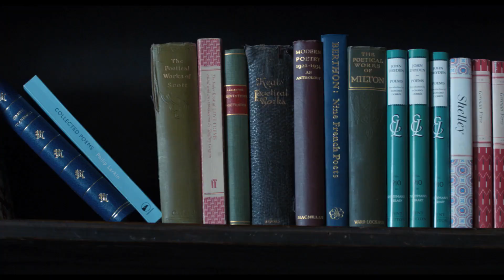La Librería ( The Bookshop ) - Trailer español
Título: La librería
Título VO: The Bookshop
Director: Isabel Coixet
Actores: Emily Mortimer, Patricia Clarkson, Bill Nighy, Honor Kneafsey, James Lance